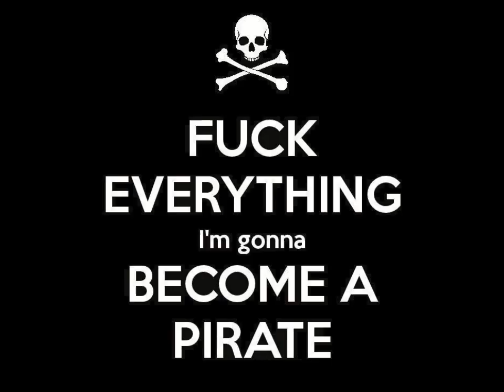lordgodkingofall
LVL 55